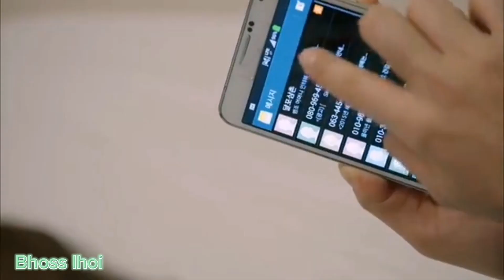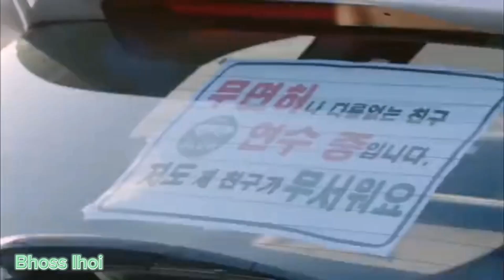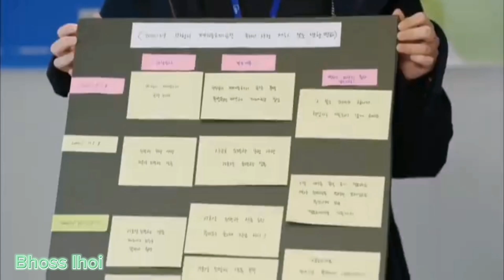8PART PINOCCHIO EPISODE 17 KOREAN DRAMA TAGALOG DUBBED